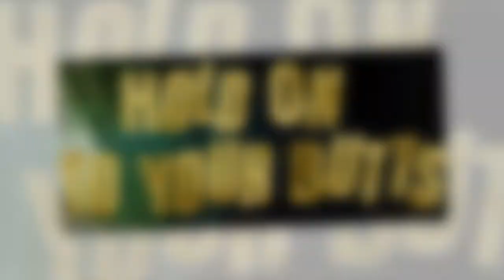Were-Butts perform Shipoopi in Doom Patrol season four trailer released at New York Comic Con 297901